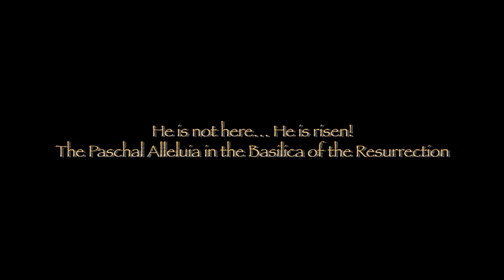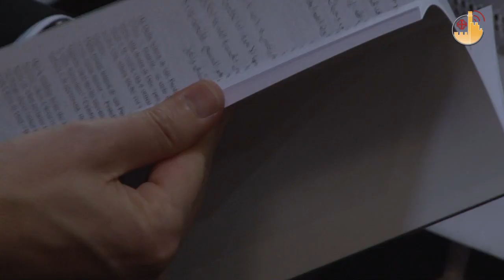He is not here; He is risen! »The Paschal Alleluia in the Basilica of the Resurrection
Before the Empty Tomb,  the plea, of the Latin Patriarch of Jerusalem, that we be courageous witnesses of the Resurrection, proclaiming to the World the event that changed the history of Man.